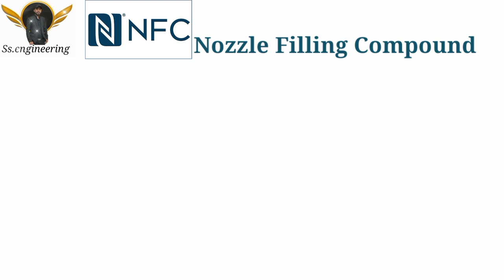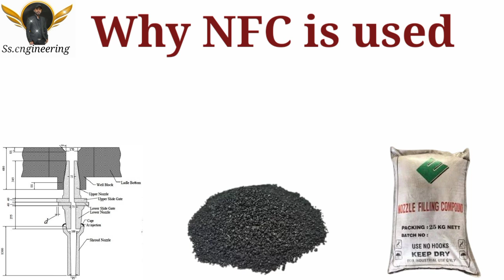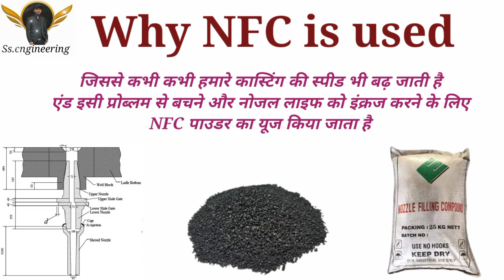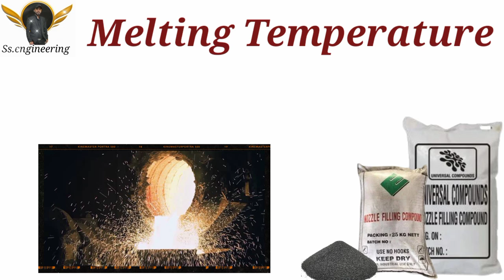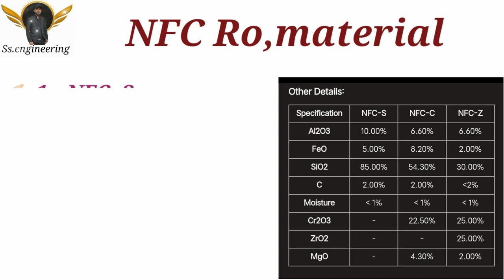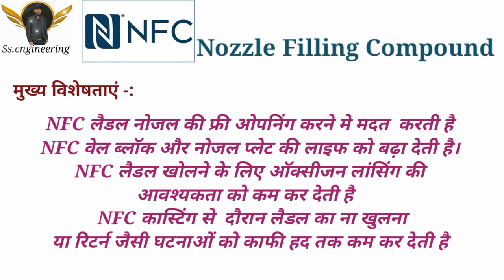Types of NFC_मेल्टिंग टेंप्रेचर_हिटिंग टेंप्रेचर_And_कैमिकल एलॉय_NFC_की पूरी जानकारी_हिंदी मे_#ccm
नमस्कार

CCM

CASTER

CANTINUS CASTING MACHINE

LADLE TUNDISH

BEARING PLAMBBER BLOCK

MECHANICAL

MECHANICAL FITTER

MECHANICAL TOOLS

MARKINGS TOOLS

Releted Video

Engineering channel

Engineering Projects

Engineering interview

Engineering Lecture

Engineering classes